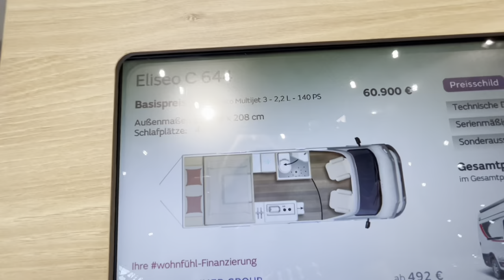Kastenwagen mit Hecksitzgruppe & Stauraum! Geht das? Der neue Bürstner Eliseo (Caravan Salon 2022)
Du suchst einen Kastenwagen mit Hecksitzgruppe und Stauraum? Dann schau Dir mit mir den neuen Kastenwagen von Bürstner von 2022 an: Roomtour im spannenden Wohnmobil.

Katja | hin-fahren.de wirft auf dem Caravan Salon 2022 einen kurzen Blick in den neuen Kastenwagen mit Hecksitzgruppe von Bürstner. Mir gefällt besonders das Platzangebot, der vorhandene Stauraum, die Hecksitzgruppe mit dem Hubbett darüber (insgesamt 4 Schlafplätze) und das Schwenkbad. Er ist ideal für Paare und auch Familien.

Vorgestelltes Fahrzeug: Bürstner Eliseo C644 Active (Neuheit 2022)
Besonderheiten: Hecksitzgruppe, Hubbett, Stauraum, Schwenkbad
Basisfahrzeug: Fiat Ducato
Maße: 6,36 Länge / 2,08 Breite / 2,65 Höhe
Maße Hubbett: 204 x 135-156
Maße Bett in umgebauter Hecksitzgruppe: 183 x 138-147
Dieselheizung
Kühlschrank: 138 Liter
Frischwassertank: 100 Liter
Abwassertank: 90 Liter
Gas: einmal 2,5 Kilo
Zuladung: je nach Ausstattung 400-500 Kilo
Preis: Ab 61.000 Euro

00:00 Vorstellung Kastenwagen mit Hecksitzgruppe
00:25 Preis
00:53 Grundriss
01:05 Kastenwagen Innen
01:10 Hecksitzgruppe und Hubbett
01:33 Kühlschrank
01:39 Ofen
01:50 Küche
02:10 Schwenkbad
03:21 Blick ins Innere
03:35 Kastenwagen von Außen
03:45 Heckstauraum
04:26 wichtigste Daten

So kannst Du mich unterstützen:

Ganz lieben Dank!

Einkauf bei AMAZON
Mein AMAZON-SHOP
Als anerkannte Amazon-Partnerin verdiene ich an qualifizierten Verkäufen.

Hier bekomme ich bei Deinem Einkauf eine kleine Provision. Ich kaufe auch persönlich sehr gerne über den Shop ein.

10 Dinge, die ich im Wohnmobil immer dabei habe:
HERDKÄNNCHEN (für leckeren Kaffee ganz ohne Strom)
OMNIA CAMPINGBACKOFEN (für Aufbackbrötchen und mehr)
STYYL KLEIDERHAKEN (für die Schiene der Schiebetür, einfach genial)
AUFFAHRKEILE (die schönsten Plätze sind immer schief)
KLEINE WASSERWAAGE (für die optimale Ausrichtung)
GASKOCHER IM KOFFER (fürs draußen kochen)
AUSZIEHBARE WÄSCHELEINE (super variabel)
STYYL MAGNETHALTERUNGEN FÜR MARKISENSTÜTZEN
TISCHPLATTE FÜR KLAPPHOCKER
(Werbelinks)

Natürlich freue ich mich sehr über ein Like, ein Abo für meinen Kanal und vor allem auch konstruktive Anmerkungen in den Kommentaren.

▶️ Hol Dir doch auch meine kostenfreie Wohnmobil-Packliste zum Download

Meine Ausstattung zum Filmen und Fotografieren:
(Werbelinks)

Folge mir doch auch hier 😊